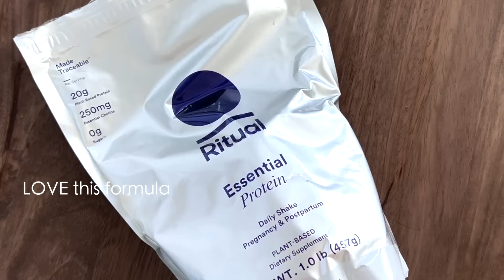My Weirdest Pregnancy Symptoms Now, Glucose Test, Trying To Feel Better!!